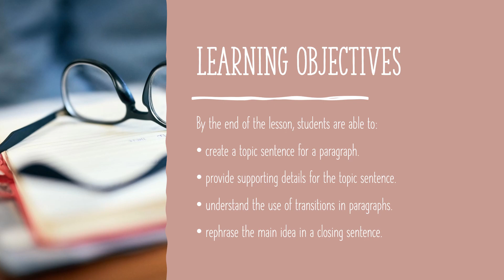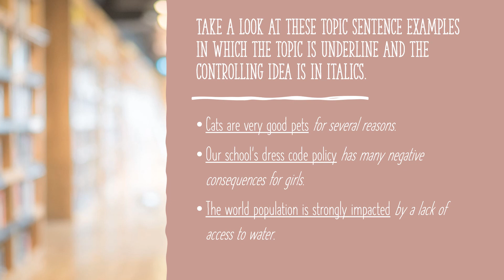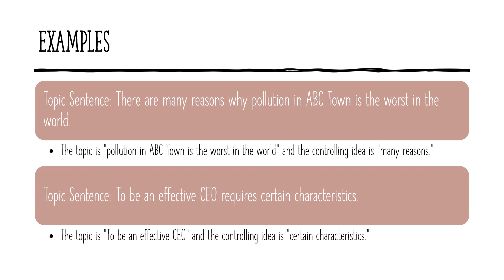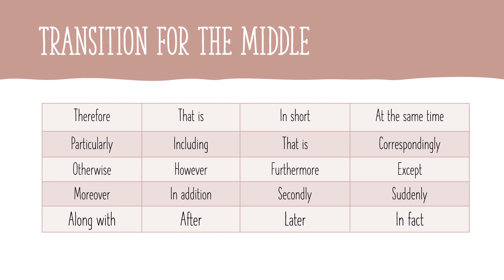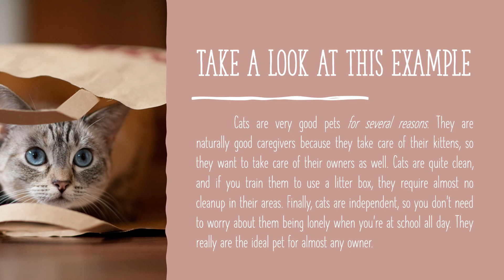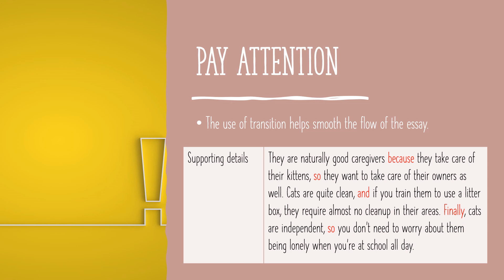Writing a Paragraph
This was prepared for teaching purposes. You may utilize  this video for classroom teaching.